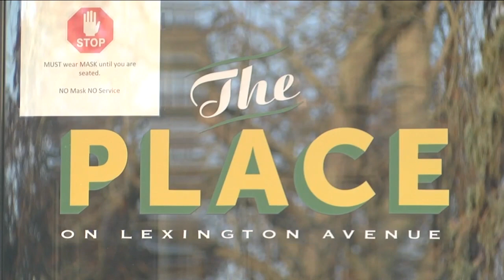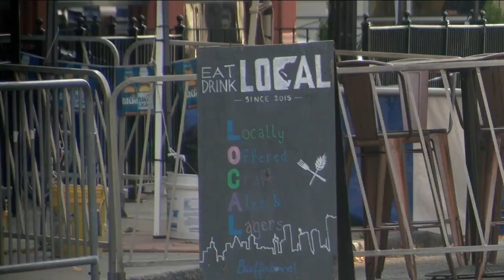Getting cold for outdoor dining? Buffalo Common Council seeks guidance on heat lamps from the city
A Buffalo Common Council member is asking for the Department of Permits and Inspections to issue guidance on outdoor heat lamps by October 6th.